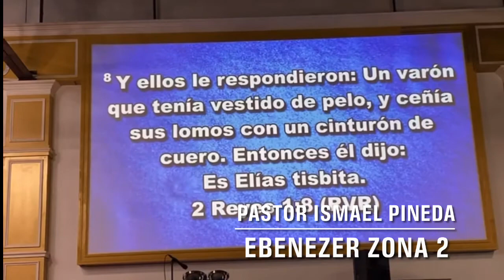2 REYES 1:7-8 PASTOR GENERAL ISMAEL PINEDA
👥 Facebook: IGLESIA CRISTIANA EBENEZER ZONA DOS